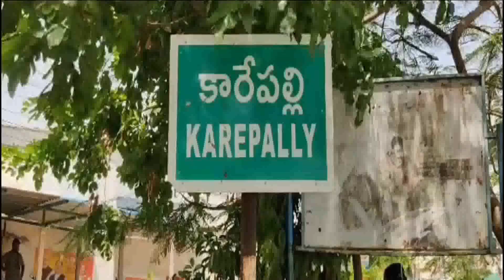Teacher Attacked Amid Fight Between Two Students | ఇద్దరు విద్యార్థుల మధ్య గొడవలో టీచర్‌పై దాడి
ఇద్దరు విద్యార్థుల మధ్య నెలకొన్న ఘర్షణలో ఉపాధ్యాయుడిపై దాడి జరిగిన ఘటన ఖమ్మం జిల్లాలోని కారేపల్లి మండలంలో చోటుచేసుకుంది. గాంధీనగర్ గిరిజన గురుకుల పాఠశాలలో 8వ తరగతి చదువుతున్న ఇద్దరు విద్యార్థుల మధ్య ఘర్షణ నెలకొంది. ఈ క్రమంలో ప్రధానోపాధ్యాయుడు విద్యార్థుల తల్లిదండ్రులకు సమాచారం ఇచ్చారు.  పాఠశాలకు చేరుకున్న ఓ విద్యార్థి సోదరుడు... విధుల్లో ఉన్న ఉపాధ్యాయుడిపై భౌతిక దాడికి పాల్పడ్డాడు. దీంతో ఉపాధ్యాయుడు పోలీసులకు ఫిర్యాదు చేశారు. దాడికి పాల్పడ్డ  వ్యక్తిపై కేసు నమోదు చేసినట్టు కారేపల్లి SI తెలిపారు